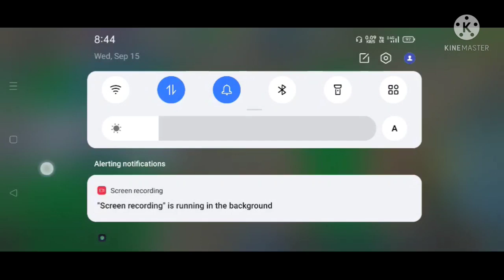10 V.I.P~1 Giveaway🔥 || Pokémon Evolution💗